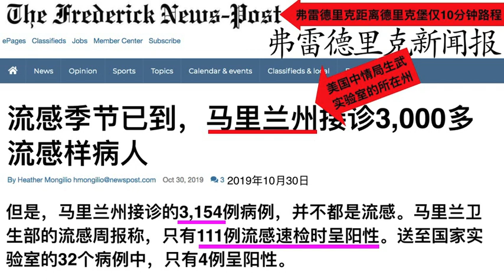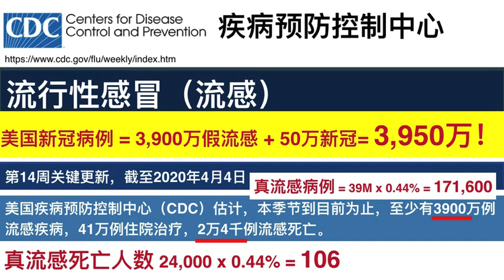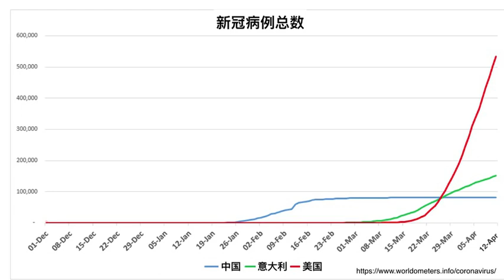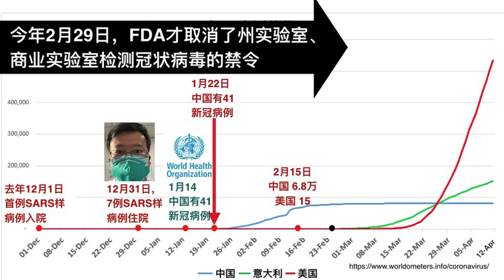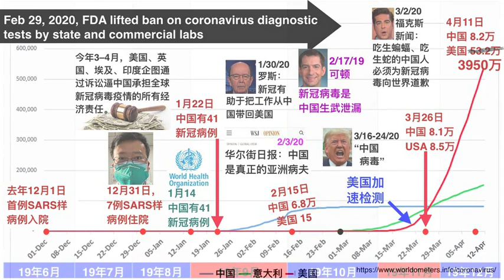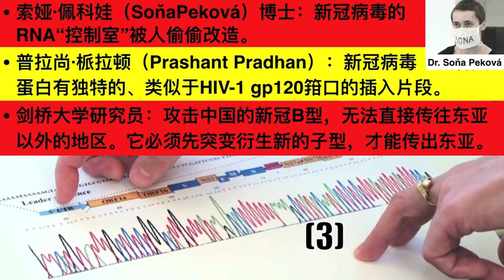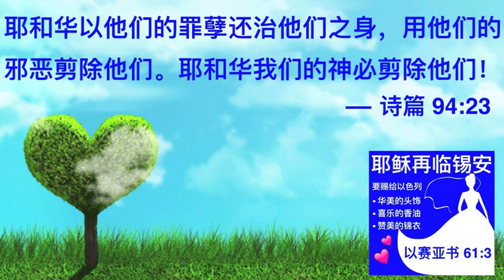重磅💥美国在武汉植入新冠毒弹, CIA生武实验室所在州去年十月数千新冠CIA planted Covid-19 bomb in Wuhan, thousands Covid-19 last Oct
2020年10月30日，《弗雷德里克新闻报》报道了，美国中情局生武实验室所在地，马里兰州，有3154例流感样病例。马里兰州的3154个流感样病例中，不全是流感。马里兰州卫生部的流感周报称，只有111例流感速检时呈阳性。送至国家实验室的32个病例中，只有4例呈阳性。

这些数字告诉我们：只有0.44％的流感样病例是真流感。其余类似流感的病例无疑都是新冠病人。

也就是说，去年10月底，马里兰州已有3140例，有症状的新冠病例。再加上50％的无症状新冠病例，钻石公主号的无症状病例率是52％，去年10月底，马里兰州的新冠总数，应达到4710例。

既然美国的真实流感率为0.44％，根据CDC公布的流感数字，我们很容易就能发现真相：美国现在有3950万新冠病例。44,000人已经死于新冠病毒！

请记住，袭击中国的新冠病毒型，与美国人感染的新冠病毒型不同。中国境内的新冠病毒型，是新冠病毒的第二代，是经过基因改造，专门对付中国人的。

这就是为什么中国境内的新冠病毒型，无法直接传往东亚以外的地区。它必须首先突变衍生新的子型，才能传给非东亚人。袭击武汉的新冠病毒，即新冠二代，传播速度比其母型快得多，病情也重得多。

美国人感染的新冠病毒是最古老的毒株，是新冠病毒的始祖。这个病毒型传播慢、病情轻。

此外， 新冠病毒有差异很大的潜伏期，为一天至94天不等。

不同病毒型的不同表现、高达50%的无症状患者、可长达94天的潜伏期。所有这些因素放在一起，就不难解释，为什么新冠首先在中国爆发，然后是欧美。正如这个图表所示。

去年12月1日，中国首例新冠病人入院治疗。 去年12月31日，李文亮医生告诉他的朋友，武汉有7例新冠患者。 国际卫生组织说，截止今年1月14日中国有41例新冠患者。

但美国CIA去年11月已向白宫报告了当时根本不存在的、可怕的、武汉流行病。去年11月中国尚无一例新冠病人入院！

美国食品药品监管局FDA，和美国疾控中心CDC，一直狼狈为奸，百般阻挠检测新冠病人。FDA禁止州立实验室、商业实验室检测冠状病人，以掩盖CIA的病毒泄漏。直至今年2月29日才废除该禁令。没有检测就没有冠状病毒。没有检测就没有CIA病毒泄漏。

新冠病毒肆虐武汉时，美国政客和媒体，牵起妖魔化华人的浪潮，煽动全球范围的反华仇恨犯罪。

美国正常检测后，新冠病例数成倍激增。正如我们之前计算的那样，美国有症状的新冠病例数，实际上是3950万，而不是美国报告的50万。

武汉疫情爆发前的事件链，将这场人类大灾难的真正罪魁祸首，暴露出来了。我们现在可以确信：

新冠病毒是从美国中情局，在德里特里克堡的生武实验室，泄漏出来的。所以去年7月，CDC就无限期地关闭了该实验室。

美国高层早已知晓，C I A 一手缔造的疫情就要来临。去年9月，美国国家过敏和传染病，研究所所长，安东尼·弗奇，已经开始制作新冠疫苗。去年10月，美国还举行了2 0 1流行病大演习，应对即将来临的流行病全球经济衰退。

中国境内的新冠病毒型,是美国C A针对中国人种，基因改造了的，投毒武汉，以摧毁中国！以下三个事实，证明了这个推论成立：

一。米卡·曾科（Micah Zenko）撰文说，去年9月，华盛顿特区的，一个财富100强公司高管，已经为当时尚不存在的新冠疫情做好了准备。他告诉曾科，一种传染性极高的病毒，将从中国的某个地方，迅速传播出去。

二。首位新冠患者12月才入院治疗。而美国中情局去年11月，就已经警告白宫当时尚不存在的武汉疫情。

三。多项科学研究证明，新冠病毒源自实验室。袭击中国人的病毒型，是经过基因改造，针对中国人种的病毒型。这就是为什么中国境内的新冠病毒型，无法直接传往东亚以外的地区。它必须首先突变衍生新的子型，才能传给非东亚人。